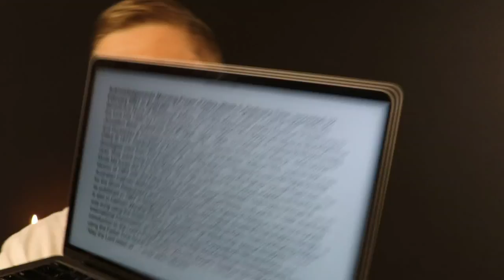Morning Prayer, Friday, Week 5, Ordinary Time.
12 February 2021 recording in Australia. From the Liturgy of the Hours of the Catholic Church's Roman Rite, Ordinary Form.

R. Amen.”